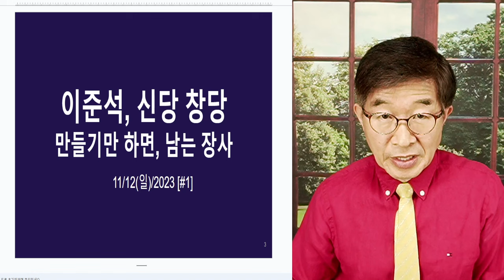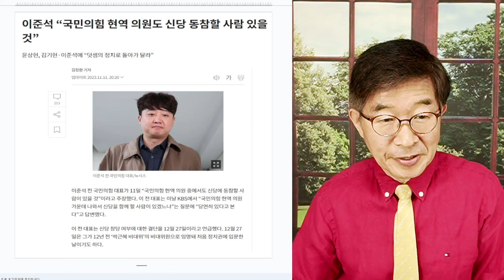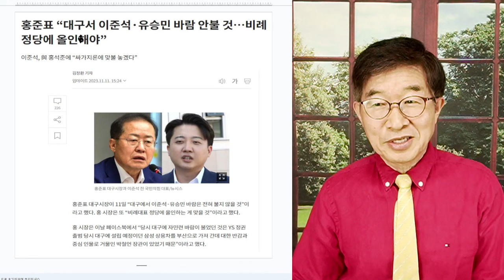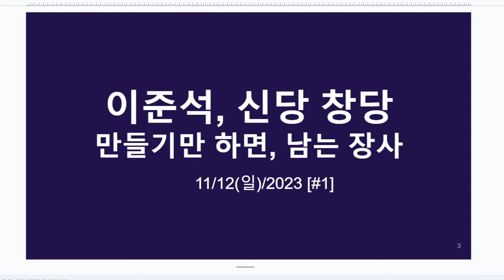이준석 창당, 남는 장사 / 이준석 지역구 출마, 당선 가능성 희박하기 때문 [공병호TV]